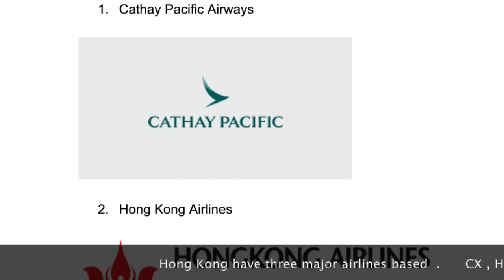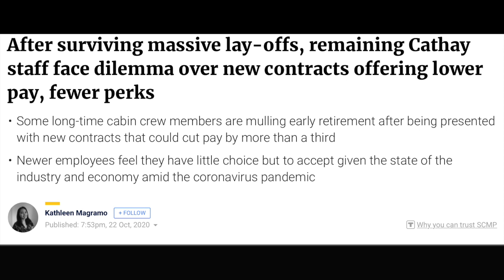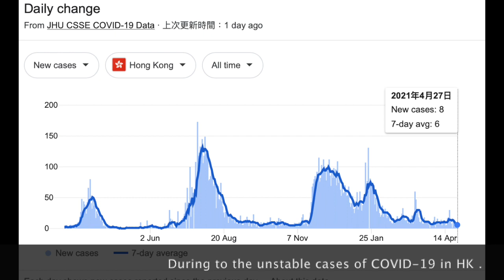[Aviation News] Hong Kong Aviation Industry under COVID-19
Some of the pictures are searched from web , the news is searched at SCMP
All are personal comments and opinions

-未來會有不同的影片,記得Subscribe 同Share
  仲有要留言話我知你哋嘅睇法
-More in future , move beyond , remember to